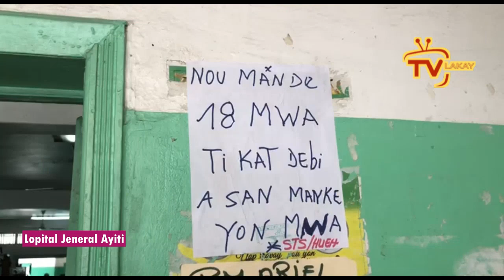Video tris, siw pa gen kè pa gadel. Nou anndan LOPITAL JENERAL mezanmi, oh jezi gade mizè ayisyen😭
Oh jezi, sa k'ap pase Lopital Jeneral konsa? Moun ap trepase paka jwenn swen, Gwo rèl doktè panike